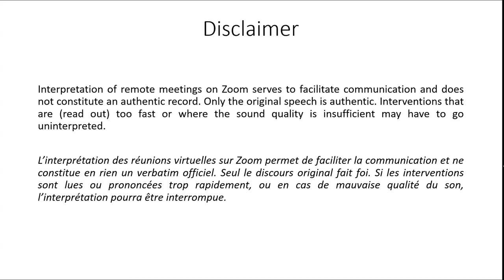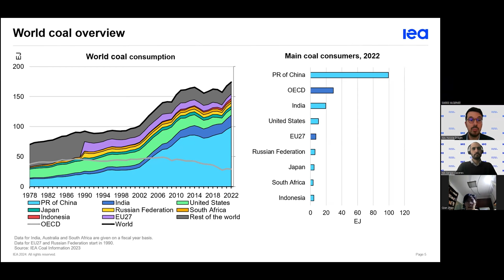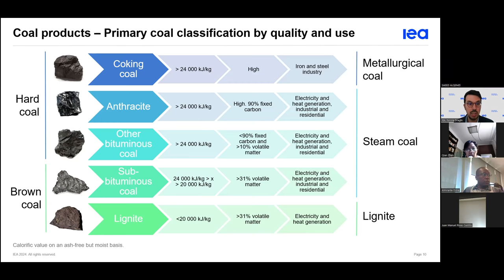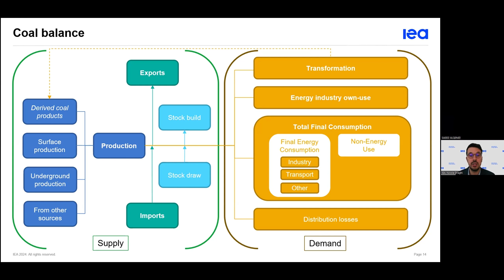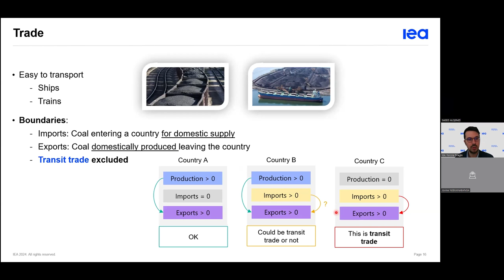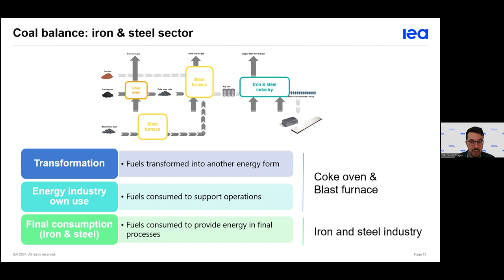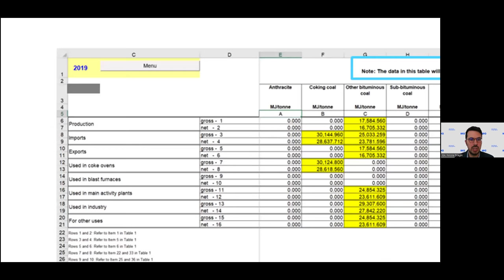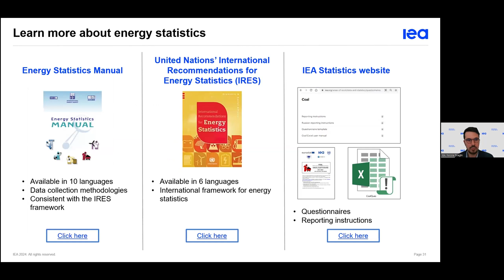Webinar: IEA Energy Statistics Training 2024 - Coal (Chinese)